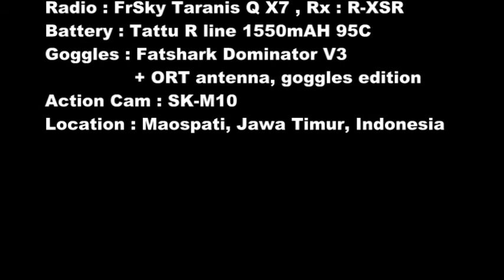Practicing My FPV Drone, 2nd week